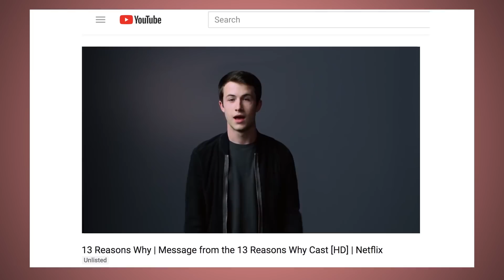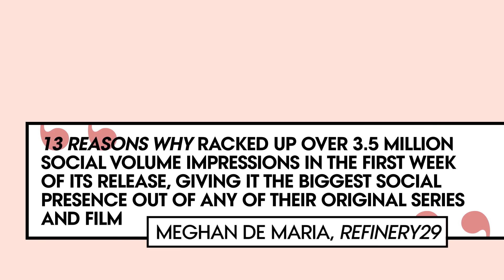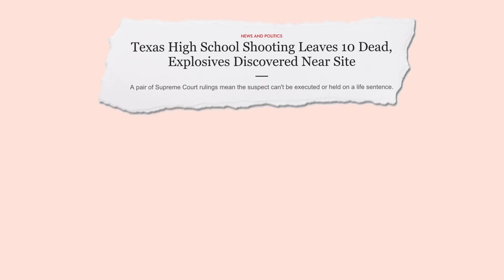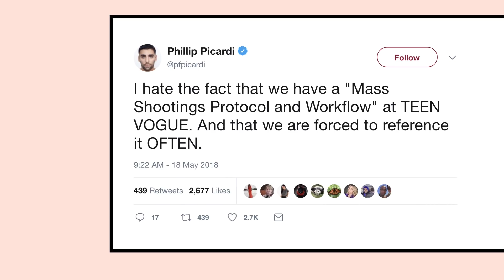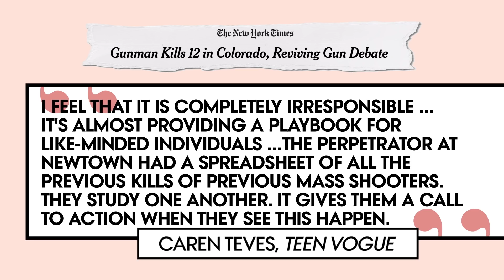Did 13 Reasons Why Get It Right This Time? | Teen Vogue Take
Teen Vogue Take is a weekly multi-platform digital show that explores the intersection of pop culture and social justice. This week executive editor Samhita Mukhopadhyay joins Tiffany and the Teen Vogue staff to talk whether or not 13 Reasons Why handled the sensitive matter of gun violence responsibility this time around.